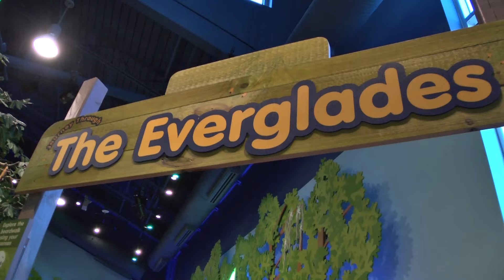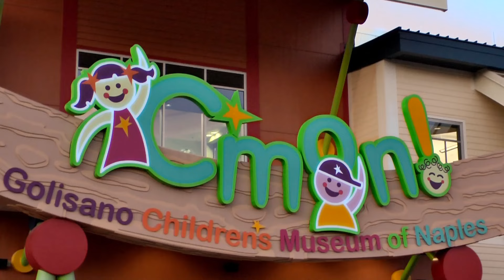Golisano Children’s Museum of Naples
For more about WHERE TO GO, WHAT TO DO & WHERE TO DINE

The Golisano Children’s Museum of Naples (C’mon) is Southwest Florida’s first museum devoted for children and families to learn through play. With hands-on exhibit galleries, the accessible museum invites visitors of all ages to journey through the swamps of the Everglades, weave through a maze, climb a two-story banyan tree, or experiment with the water play station. Children can become a weather forecaster, a farmer, a chef, a fisherman, an artist, an architect or a veterinarian; explore the cold of an igloo, the whoosh of the wind, the sound of the sea, the effects of water and the colors of the rainbow. Throughout the day special activities encourage our guests to get involved, try something new and be energized.